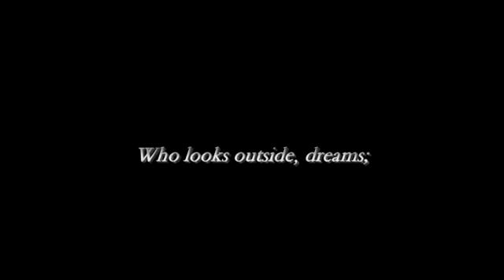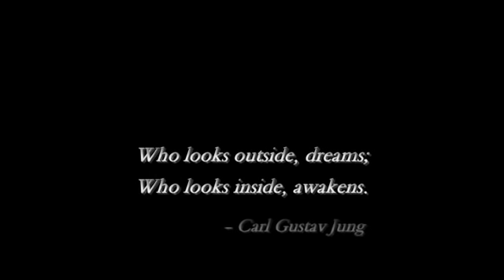Carl Gustav Jung - To Believe Or Not To Believe? The Power Of Knowing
This is so vital for our time as people wrap their egos around their "beliefs" instead of being open vessels for truth and knowledge (to know). Know. Or don't know. But stop believing.